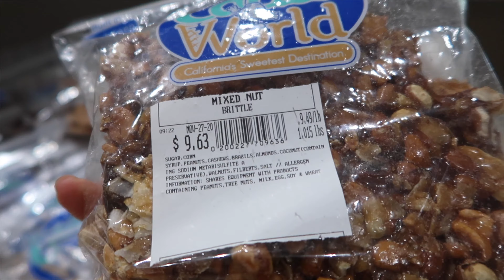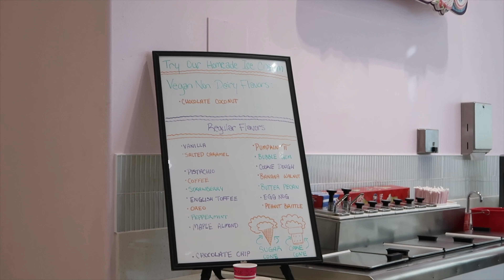USA ROAD TRIP - HÀNH TRÌNH ĐI LAS VEGAS VỀ GHÉ NGANG TIỆM KEM EDDIE WORLD NẰM GIỮA XA MẠC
USA ROAD TRIP #33 HÀNH TRÌNH ĐI LAS VEGAS VỀ GHÉ NGANG TIỆM KEM EDDIE WORLD NẰM GIỮA XA MẠC